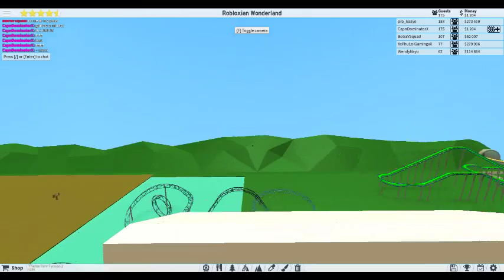ThunderBolt Sneek Peek 1!